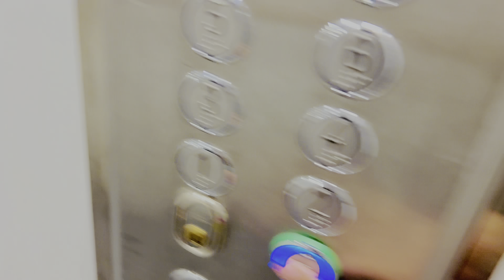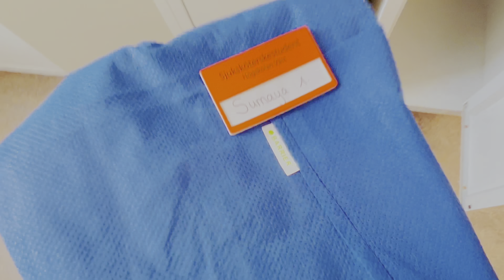MAALINTAYDA JAAMACADA SIDE U EGTAHAY// MY ROUTINE